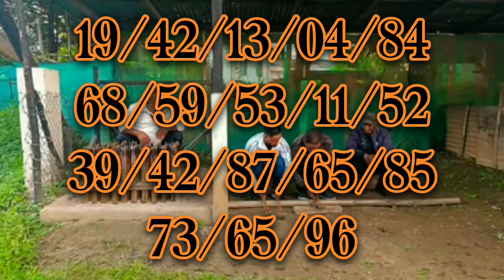15/11/23.khasi hills Archery. @shillong teer 1974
15/11/23.khasi hills Archery. @shillong teer 1974